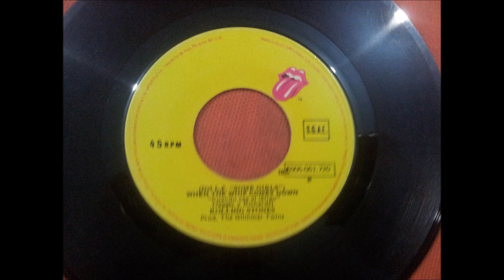THE ROLLING STONES.(RESPECTABLE.(RESPETABLE.)(7''.)(1978.)